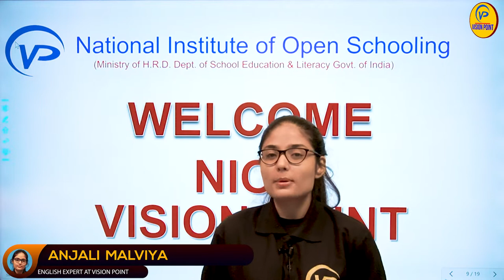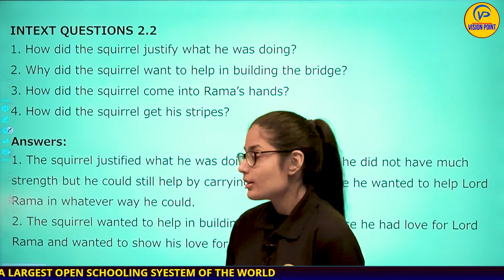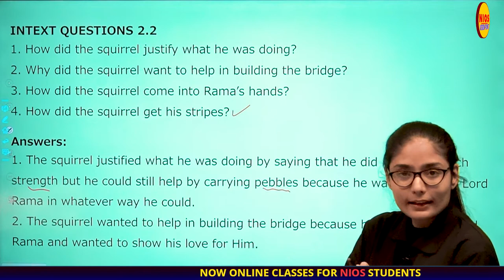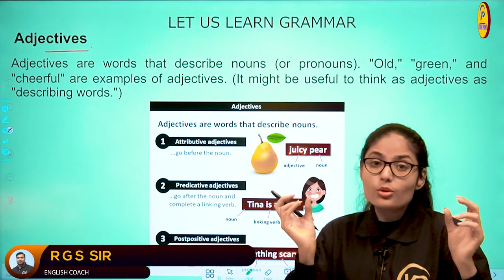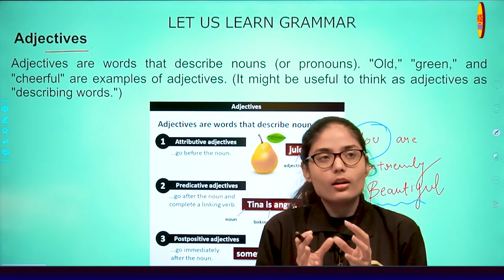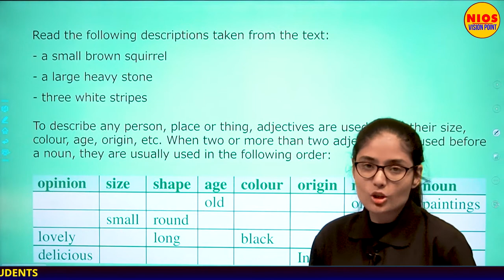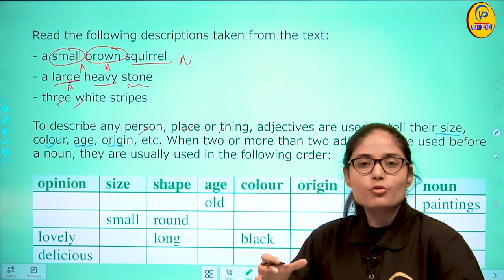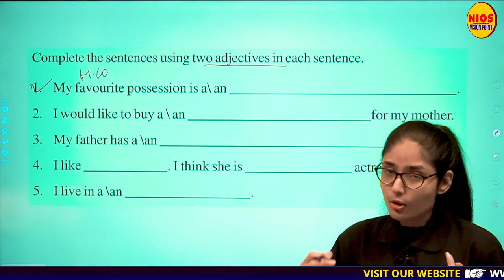How The Squirrel Got His Stripes | Ch2 | L1 | by Anjali Malaviya | NIOS पाठशाला|NIOS Board |English